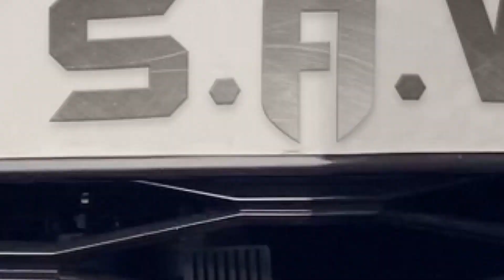S.A.W. - EAT me RAW / Official Video 2020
Titel track of the 5 track EP
S.A.W. - EAT me RAW
finest

Produced by
Neway - Music, Haunetal, 2020

cut & postproduction
Martin Eschner

S.A.W. EAT me RAW EP
EAH- 2021-01
c+p Neway - Music, 2021